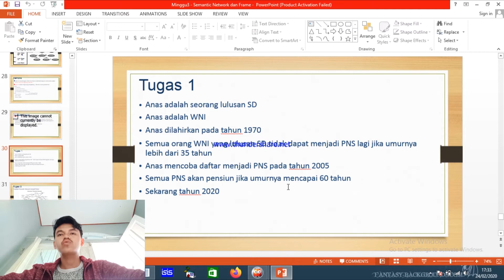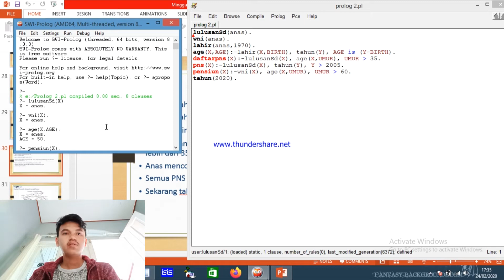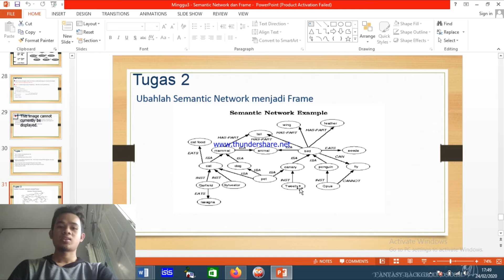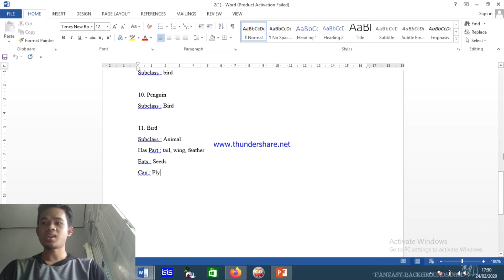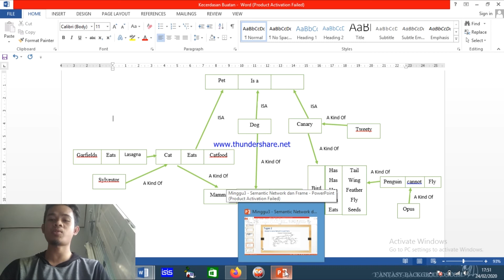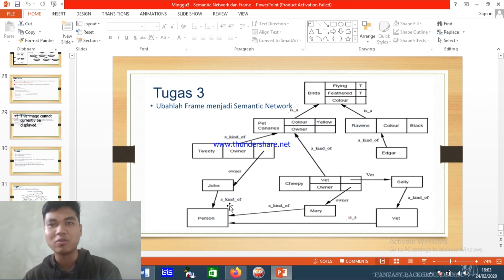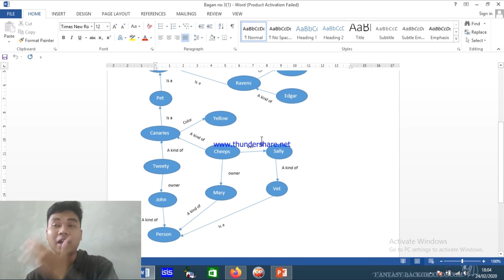[Tugas 2] Kecerdasan Buatan Frame dan Semantic Network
Anggota :
1. Bayu Dwi Prabowo 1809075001
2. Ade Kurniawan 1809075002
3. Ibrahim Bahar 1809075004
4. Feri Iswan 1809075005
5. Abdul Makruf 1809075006